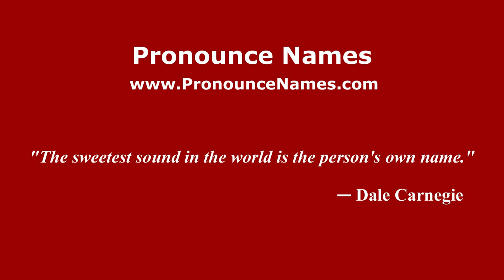How to pronounce Crete (Greek/Greece) - PronounceNames.com